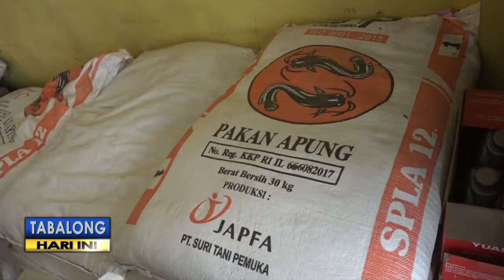Rupiah Melemah, Harga Pakan Ikan Naik